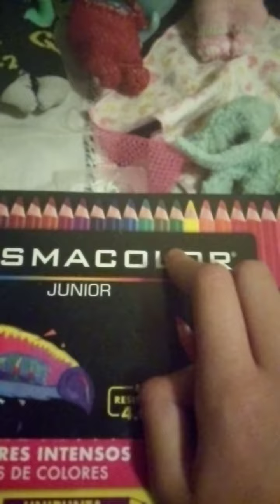mis ksi meritos opinando de mis colores🤣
🤣😂😭 mis ksi méritos no les gustan mis colores